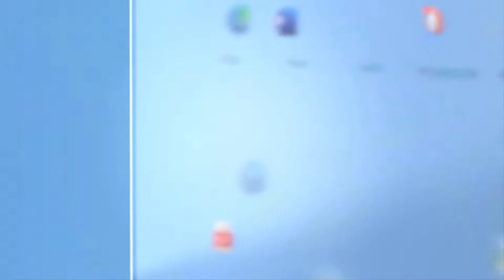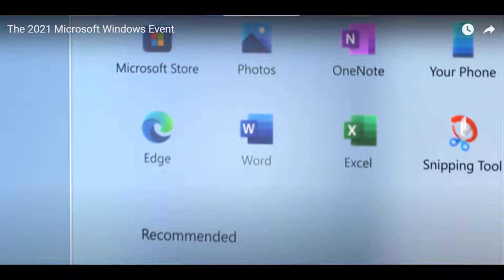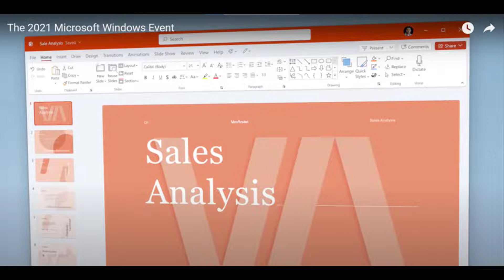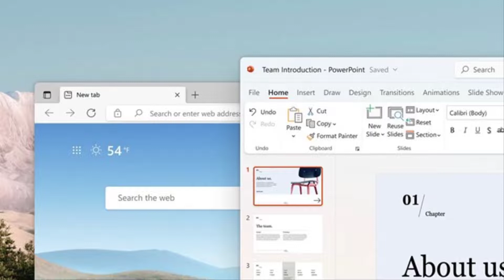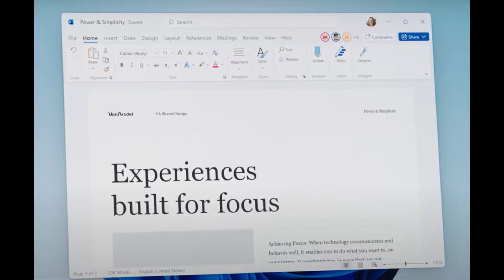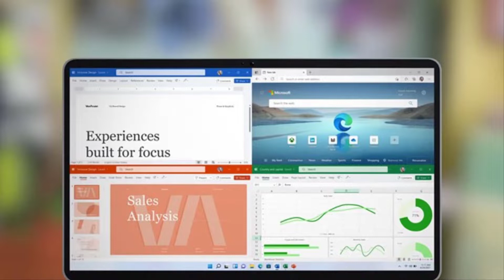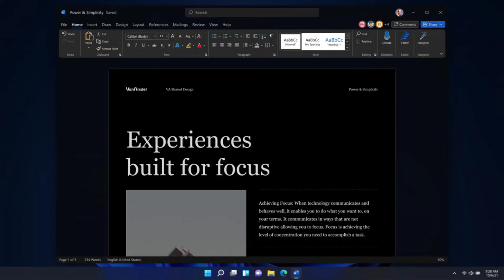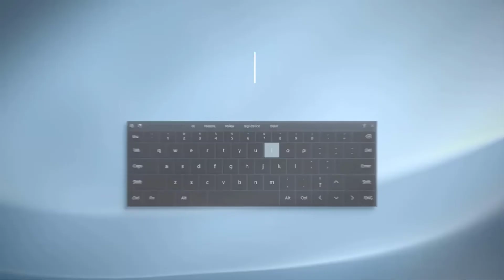Windows 11 sẽ có gì mới? Dự đoán những thay đổi thú vị của phiên bản mới có đáng nâng cấp?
Trong video này, chúng mình sẽ giúp các bạn dự đoán xem phiên mới của hệ điều hành Microsoft - Windows 11 có gì đáng chú ý và có xứng đáng để nâng cấp không nhé.
Cập nhật các kiến thức PowerPoint tại:
Tham gia trao đổi kiến thức tại nhóm Giỏi Tin Học